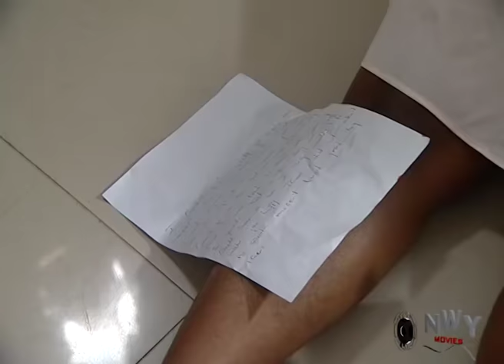THE ROYAL PRINCE SEASON 1&2 - (New Movie Alert) 2019 LATEST NIGERIAN NOLLYWOOD MOVIE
The story centers on the life of King Odogwu (Laz Ekwueme) who is determined and in dire need of a male child that will succeed him at all cost. He consults the oracle of the land, it was revealed that the gods of the land has denied him a male child for a reason that will be made known to him at an appointed time. This revelation from the gods, sets in motion events that no one in the land could have foreseen.

Nollywood movies starring: Patience Ozokwo, Eve Esin, Laz Ekwueme, Angela Okorie, Mike Godson.
Directed by Prince Emeka Ani and Produced by Chibueze Ucheama